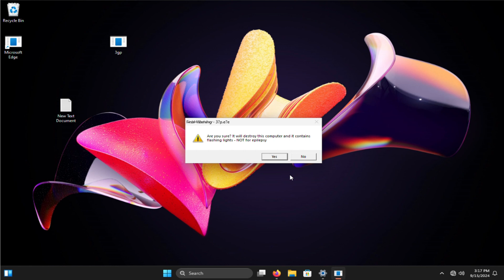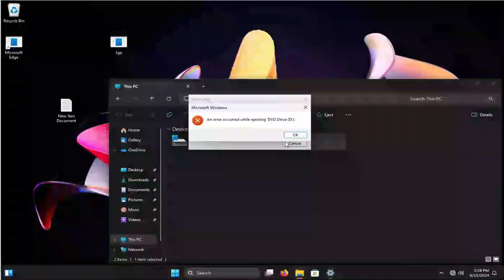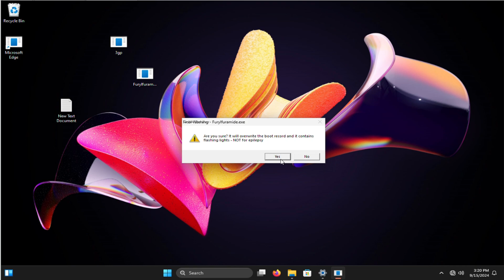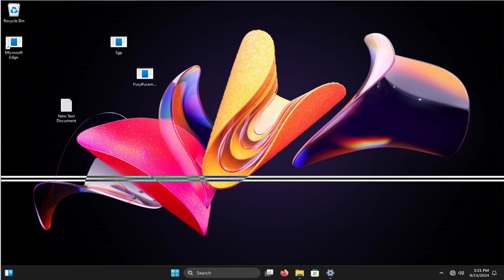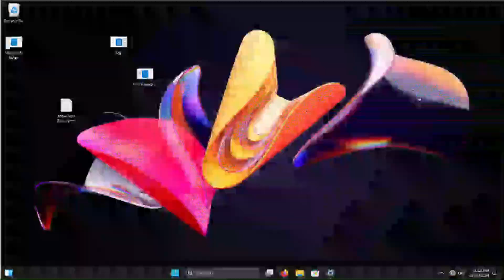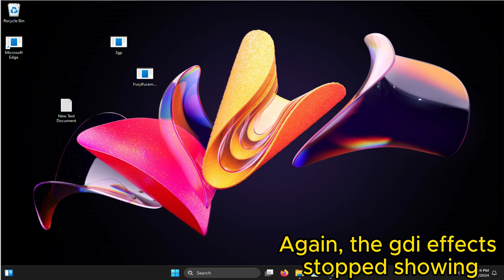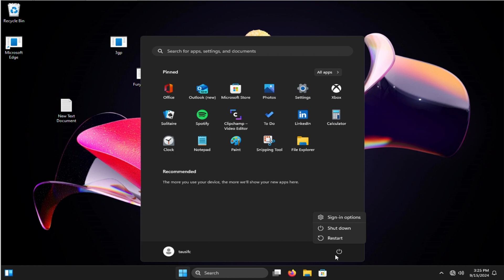3gp & Furylfuramide | buggy viruses | made by pankoza